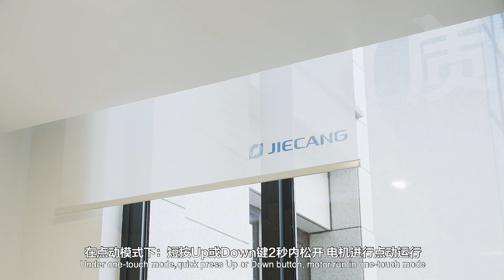7 Running mode Toggling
How to toggle the motor running mode between One-touch& Constant touch